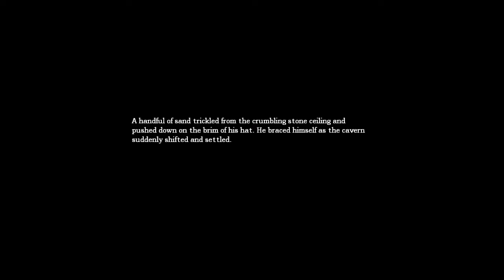Στον Cake Δεν αρεσει Amnesia : Part 7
Teh Comeback! :3